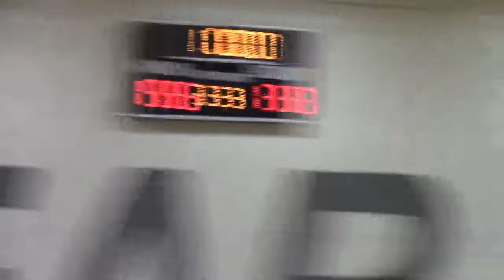092222 Gateway Panthers vs Cypress Creek Bears 0 2